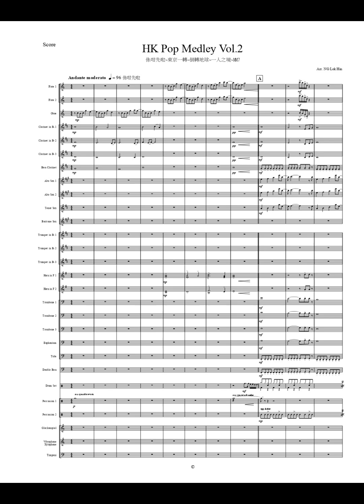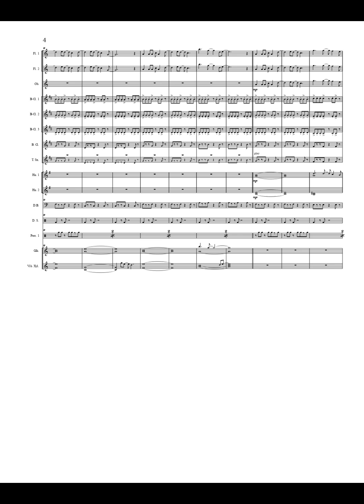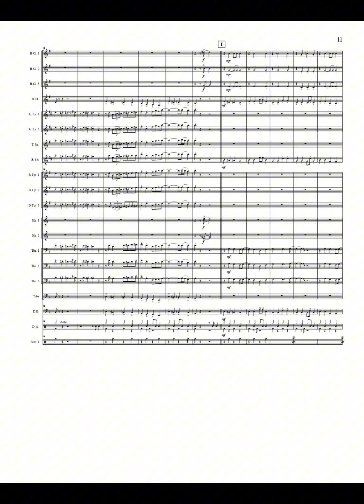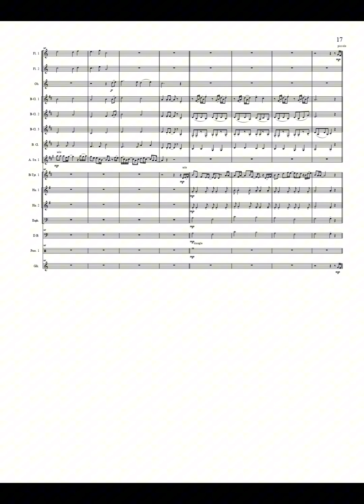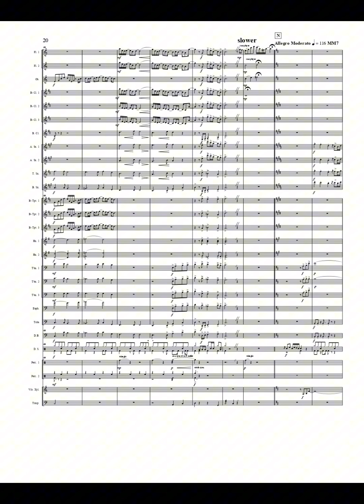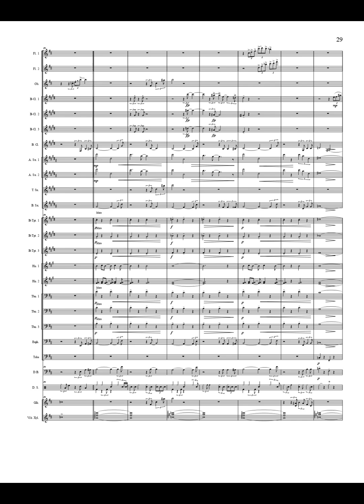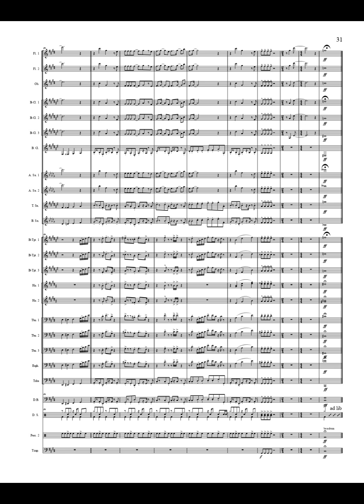Hong Kong Pop Medley Vol.2 (係咁先啦, 東京一轉, 倒轉地球, 一人之境, MM7) arr: NG Lok Hin (2022)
Hong Kong Pop Medley Vol.2 (係咁先啦, 東京一轉, 倒轉地球, 一人之境, MM7)
for Wind Band
arr: NG Lok Hin (2022)